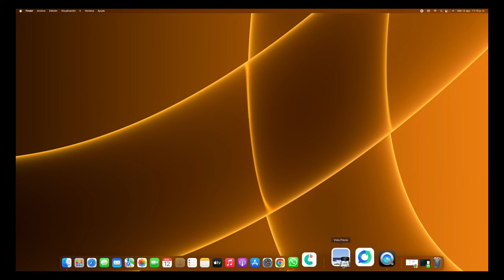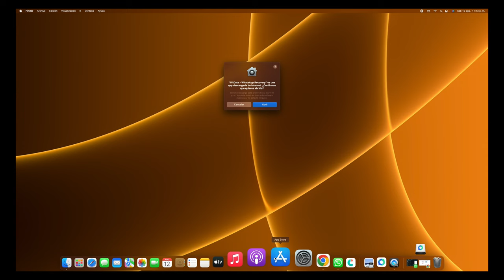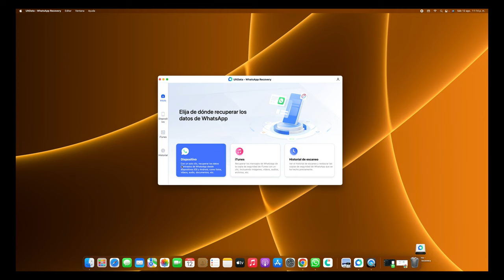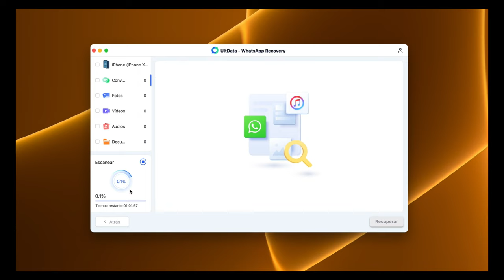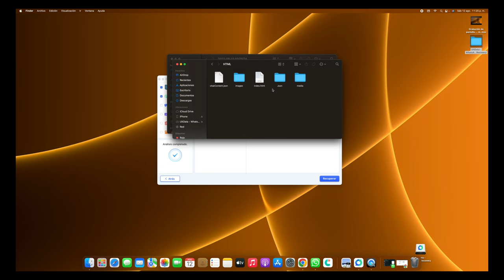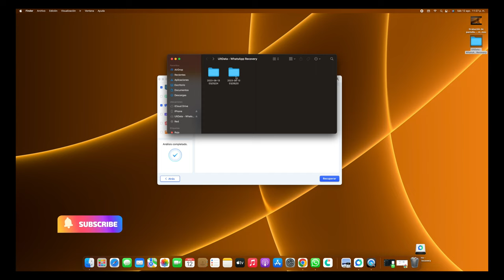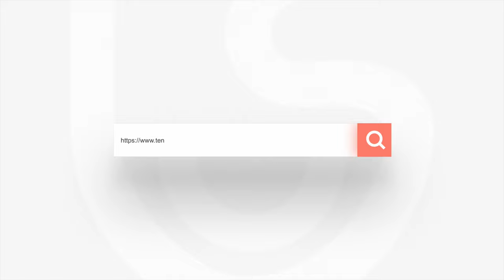Consejo: Cómo recuperar mensajes borrados de WhatsApp en Android y iPhone😸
Como borrar mensajes WhatsApp en Android y iPhone? Esta es la pregunta que muchos nos hemos hecho. Hoy te vamos a explicar cómo recuperar mensajes borrados de WhatsApp en Android y iPhone

Tenorshare UltData WhatsApp Recuperación: tu confiable programa para recuperar datos de WhatsApp

⏰Capítulos:
00:00 Introducción y vista previa
00:21 Borrar las fotos del WhatsApp
03:40 Recuperar datos del WhatsApp

📖 Guía relacionada: Cómo recuperar datos de iPhone, iPad o iPod Touch directamente